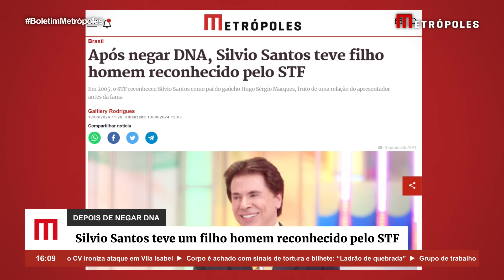Após negar DNA, Silvio Santos teve filho homem reconhecido pelo STF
Quem achava que o apresentador Silvio Santos só tinha herdeiras mulheres, estava muito enganado. O dono do SBT teve um filho homem, gaúcho Hugo Sérgio Marques.

Sérgio passou a ter o sobrenome Abravanel em 2015, quando o STF reconheceu a paternidade de Silvio, mesmo ele se negando a fazer o exame de DNA.